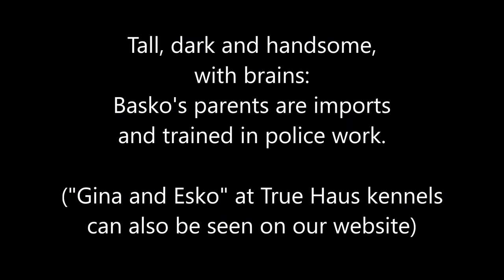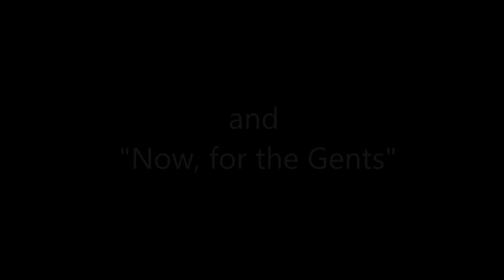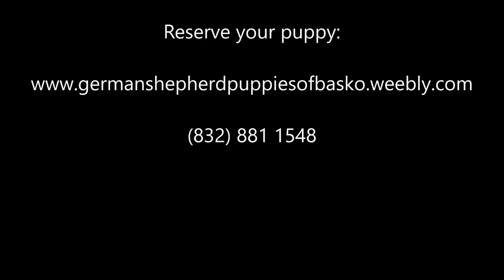German Shepherd Puppies: Working Czech (of Red)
AKC sire Basko Vom Klammeck is a dark and handsome sable, of working lines.  His parents (Gina and Esko at True Haus) are imports and trained in police work.  The dam of this litter is Red, with traces of DDR, though she is unregistered, but of great working background herself.  These pups display the wonderful traits of their parents in their own unique ways, ways of puppy love that when nutured, blooms into loyal love for life.